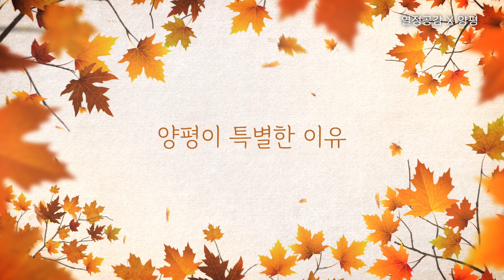미니다큐_양평 사람이야기_윤진여님